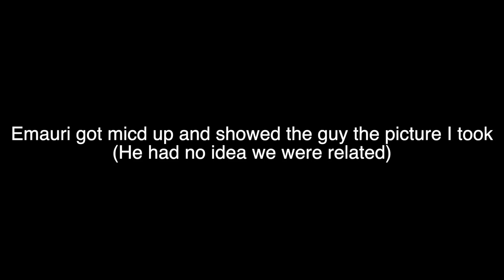She Flashed Us!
Only in Mississippi smh...